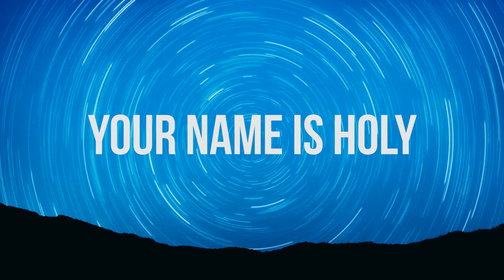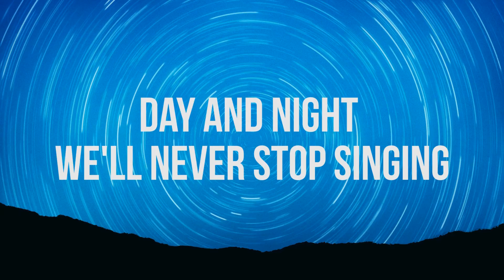Worthy - Passion (lyric video)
Song: Worthy by Passion
Lyric Video by Camwin128

This is for entertainment/worship purposes. All music credit goes towards the original songwriter and producer. I do not make any profit from these videos as all proceeds go towards the producer.